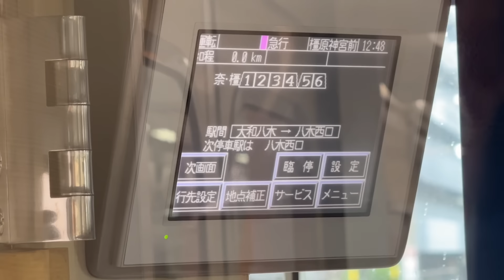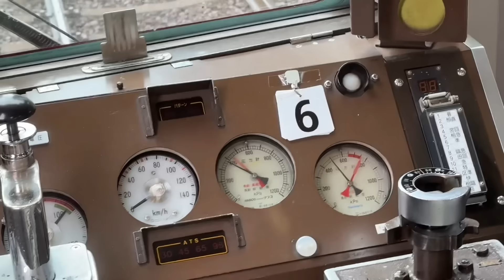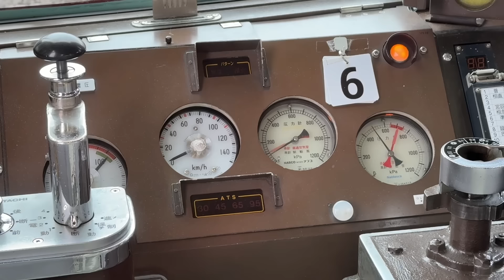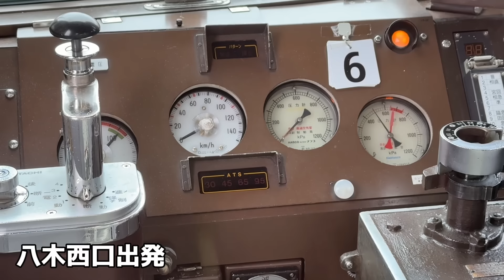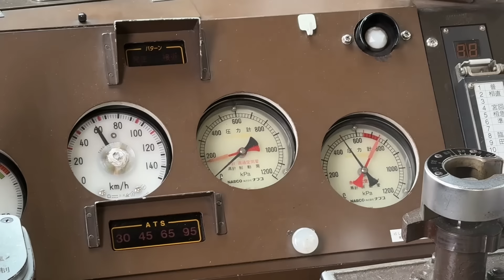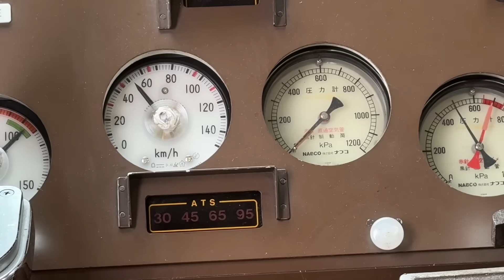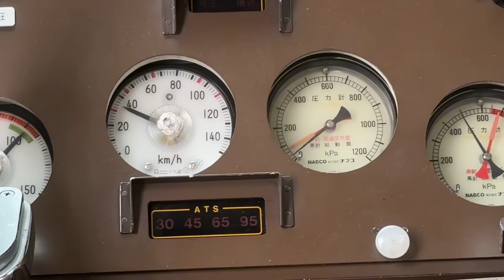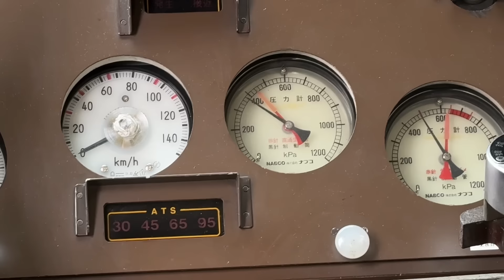【相性最悪】新型8A系併結相手の紅白インバータ車との相性明らかに悪かった…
今回は近鉄8A系の連結について、1233系2両編成側で乗り心地を確かめます。これは…

メンバーシップに入りませんか？
入会すると…
メンバー限定動画あり！
メンバー限定のライブ配信も多め！
鉄道も深い知識やサックンの裏側に深掘り潜入できます！下のリンクにアクセス！！！

オープンチャット「サックンと近鉄電車を濃厚に語る会」